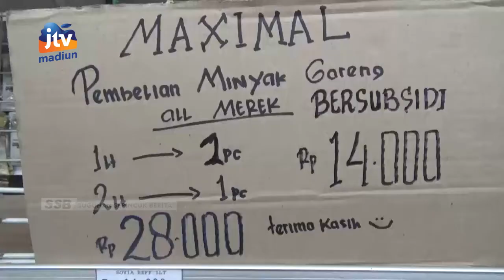PACITAN - POLWAN Pacitan Gelar Operasi Pamor Keris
Polisi wanita di pacitan melakukan operasi pamor keris seiring naiknya kasus covid-19 di jawa timur. Tak hanya melakukan penegakan protokol kesehatan para polisi cantik ini juga melakukan pemantauan harga minyak goreng yang masih tinggi.